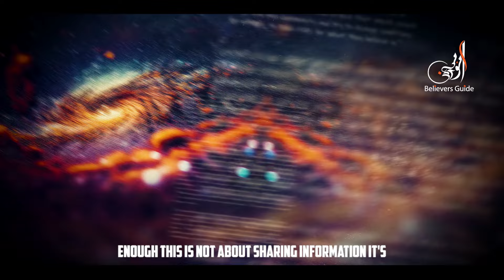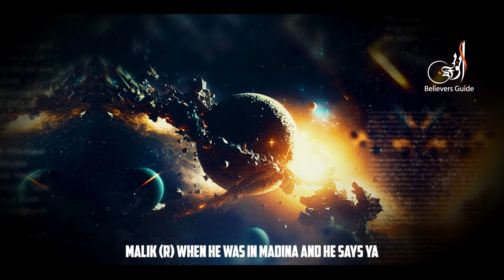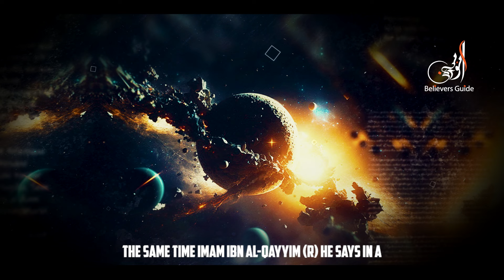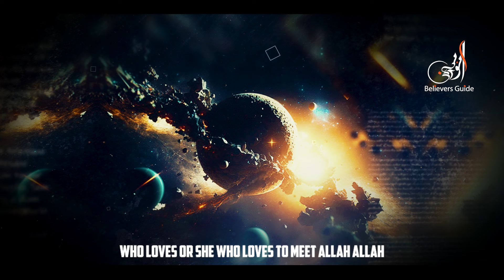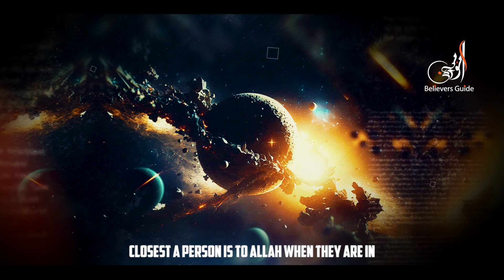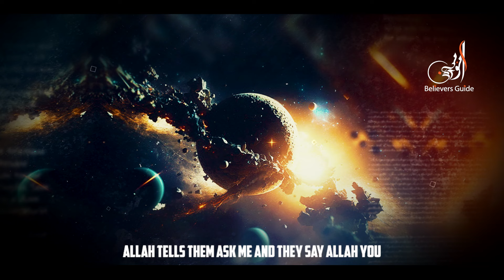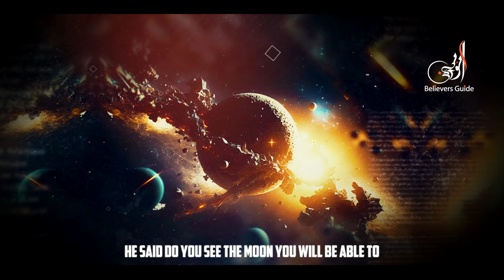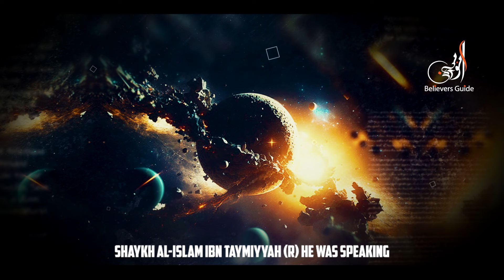Seeing Allah's Light: Your Spiritual Awakening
[so we all may benefit from the reminders]

Speaker: Shk. Moutasem Al-Hameedy

PLEASE NOTE:
1. This video is made only for the purpose of Education.
2. Any of the views expressed by the speakers do not necessarily represent the views of the Believers Guide.
3. The Believers Guide does not advocate nor condone any unlawful activity towards any individual or community.